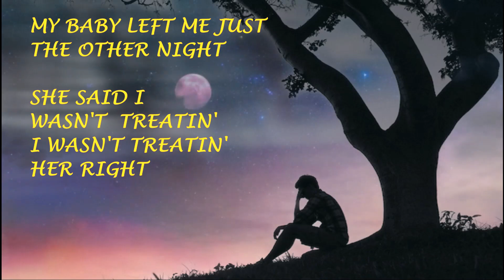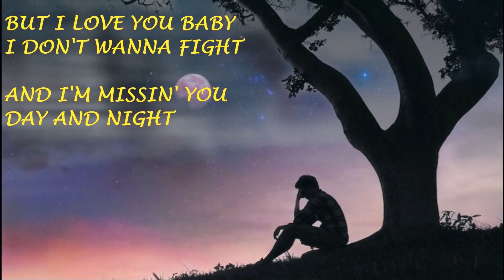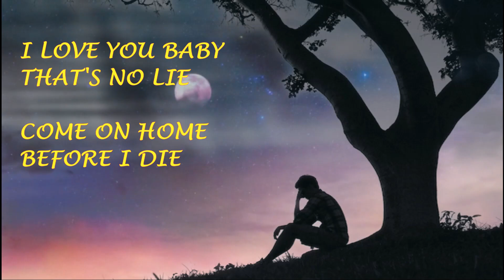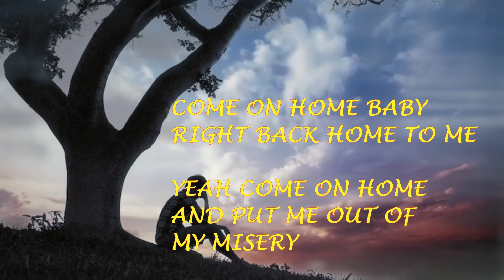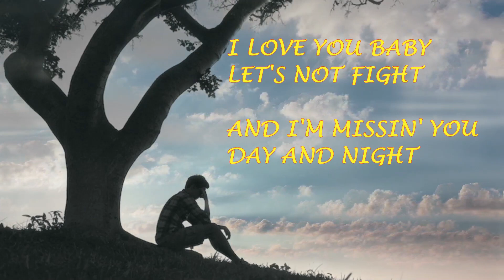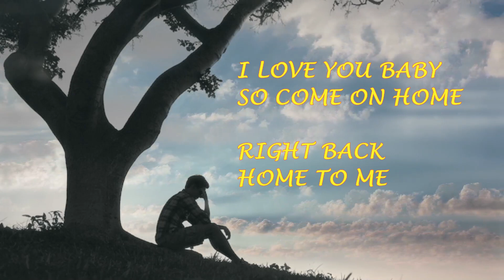EMPTY BED BLUES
A NEW TAKE ON AN OLD BLUES SONG
WITH NEW LYRICS
GREAT SAX AND GUITAR IN BACKING TRACK
LYRICS AND VOCALS BY BILL ROY